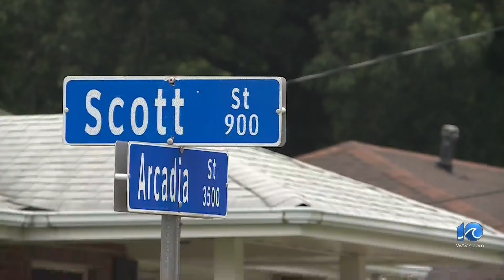Norfolk Police chief discusses weekend shootout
An incident that all began as a call to help Child Protective Services quickly escalated Saturday. "Any police chief would say it's the worst possible phone call for you to get," said Norfolk Police Chief Mark Talbot.